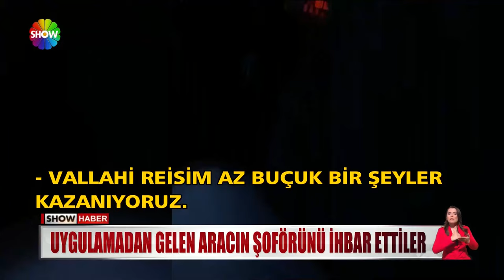Uygulamadan gelen aracın şoförünü ihbar ettiler!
ANKARA'DA BİR UYGULAMA ÜZERİNDEN TAKSİ GİBİ TAŞIMACILIK YAPILDIĞINI ÖĞRENEN 2 TAKSİ ŞOFÖRÜ, MÜŞTERİ GİBİ ARAÇ ÇAĞIRIP GELEN ARACIN ŞOFÖRÜNÜ POLİSE İHBAR ETTİ.  SÜRÜCÜYE  'KORSAN TAŞIMACILIK' SUÇUNDAN 32 BİN TL PARA CEZASI KESİLİRKEN, TAKSİCİLER DE CEZADAN KAÇAMADI.